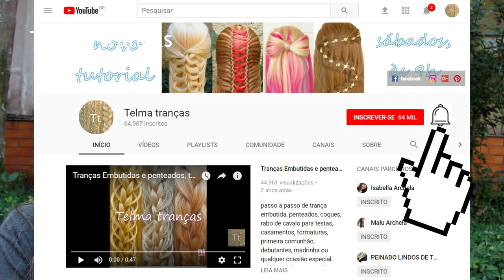Trança Coração, lindo penteado, dia dos namorados - Telma tranças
Penteado romântico para cabelos soltos, trança coração bonita e fácil. Inspirado em Nina Starck.